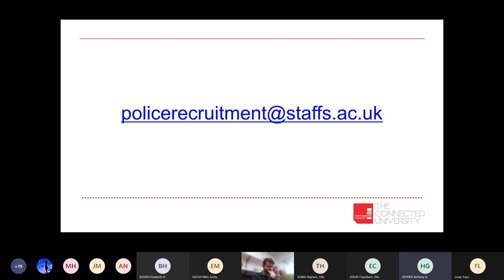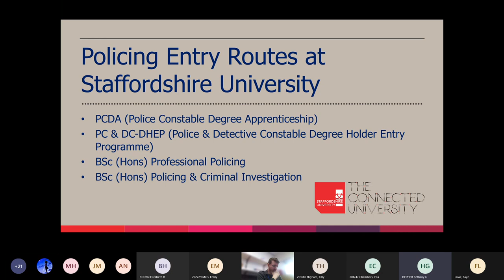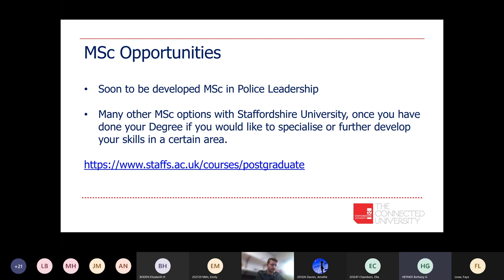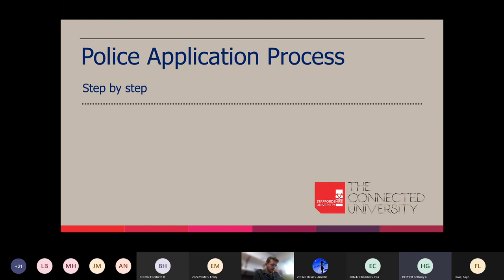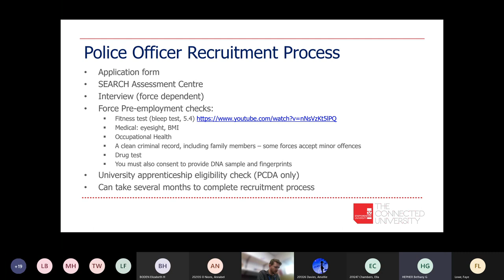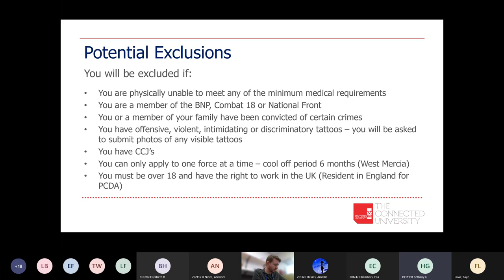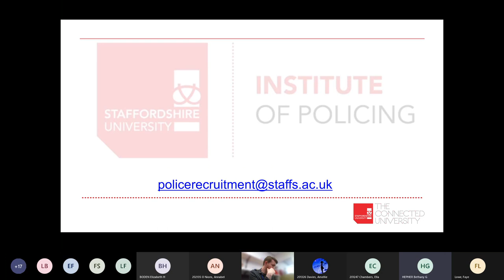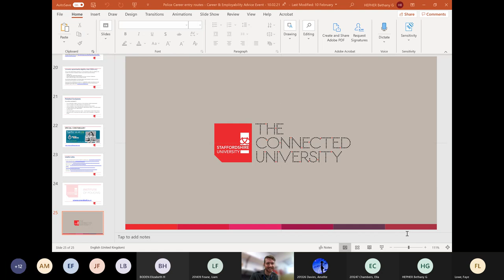Policing Degree Apprenticeships Live Webinar with Staffordshire University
KE Virtual Apprenticeships Week 2021- talk provided by Bethany Hepher from Staffordshire University. Follow this link to the video suggested in the presentation by Staffordshire University